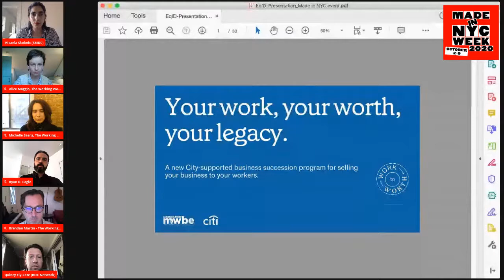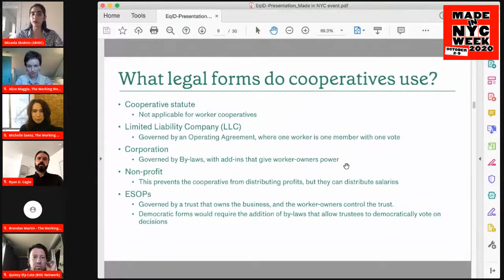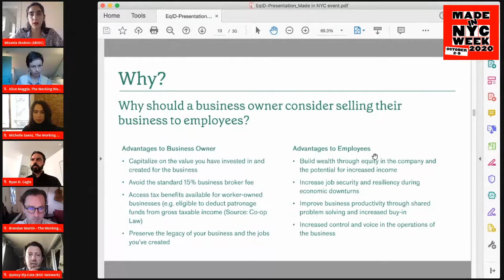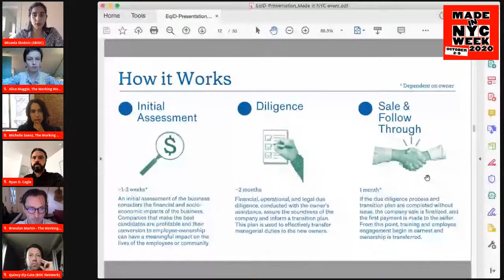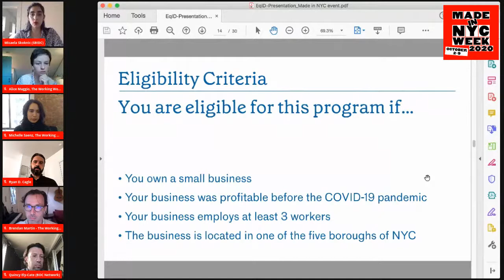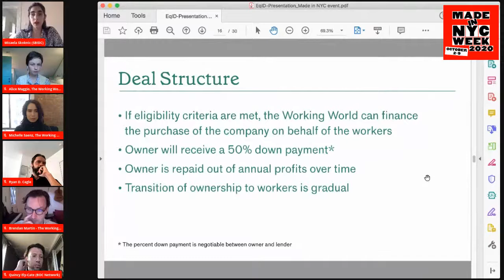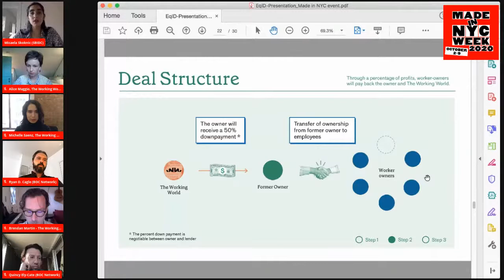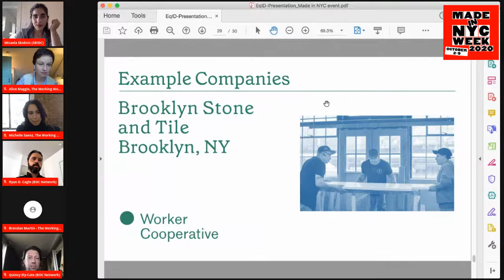Business Futures: Worker Ownership Conversions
Join Made in NYC partners SBIDC, BOCnet and The Working World to learn about how manufacturers can can sell their business to their employees. The Equitable Industrial Development (EqID) Initiative is a new City-supported partnership with local service providers that will help small business owners explore and execute the sale of their business to employees. Especially in the midst of the pandemic, employee ownership could help long-time business owners to retire while preserving critical jobs and stabilizing our communities—providing workers an opportunity to grow their wealth and building resilience against future economic challenges.